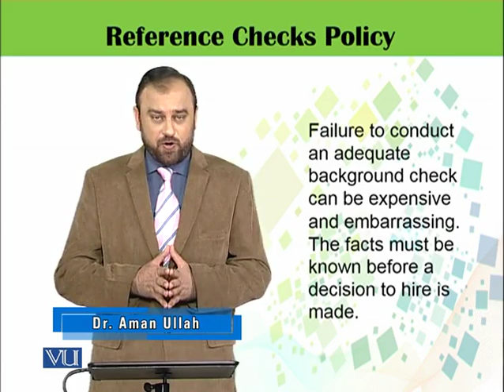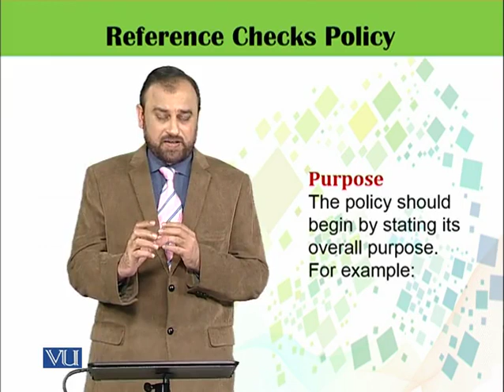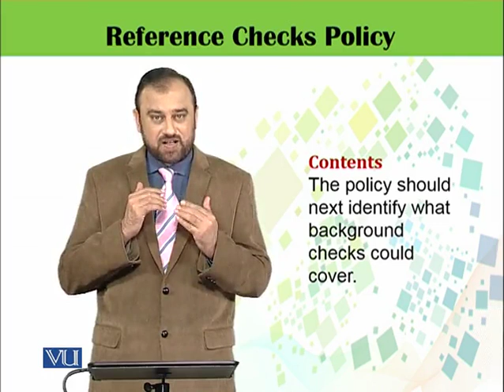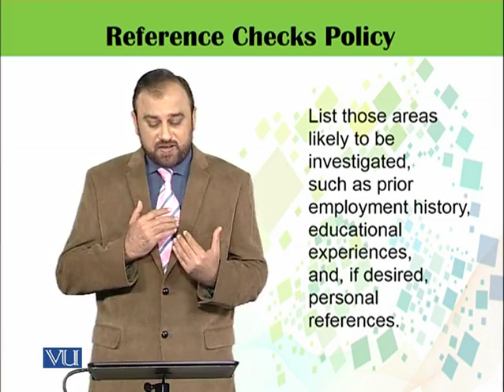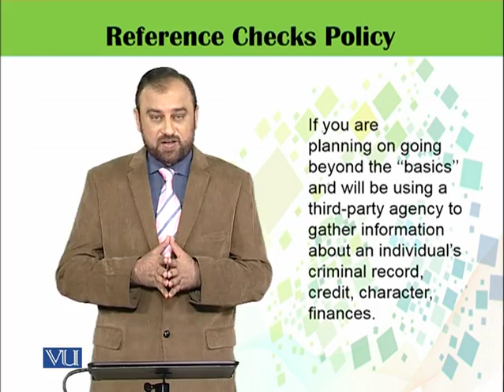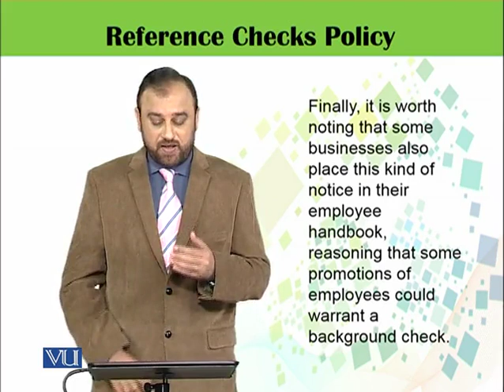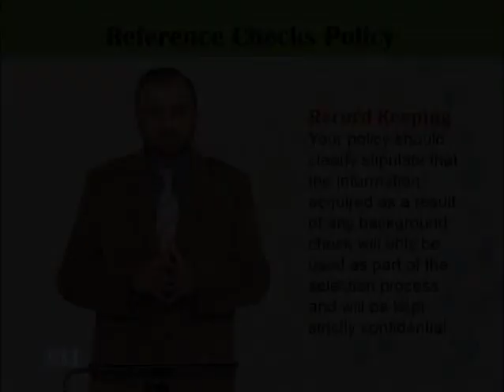HRM626_Topic225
HRM626 – Recruitment and Selection
Topic: 225